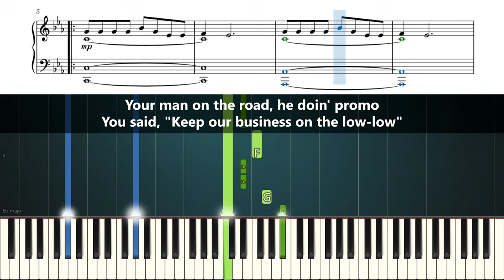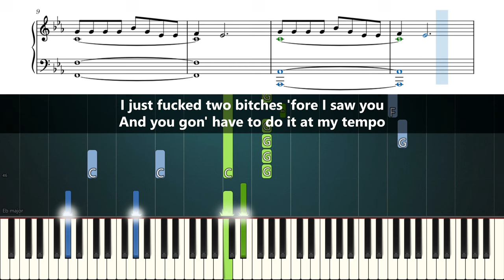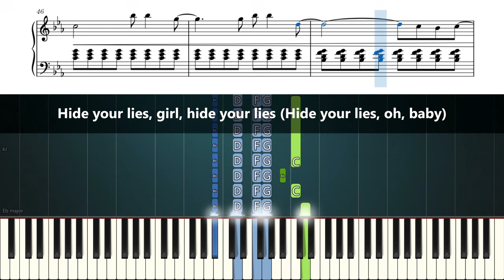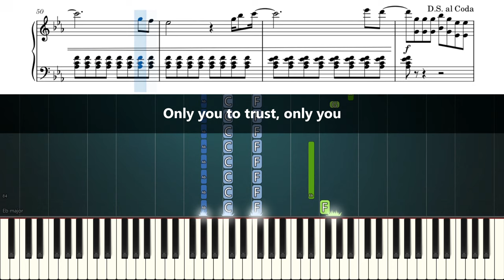The Weeknd - The Hills - Piano Tutorial